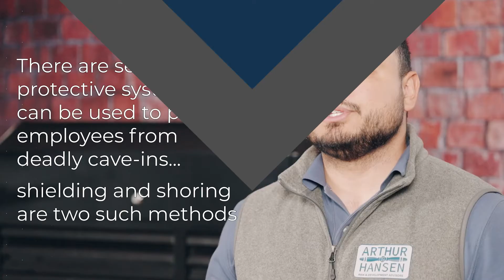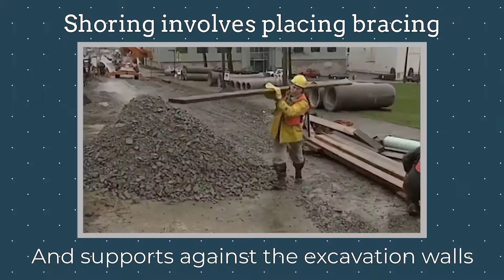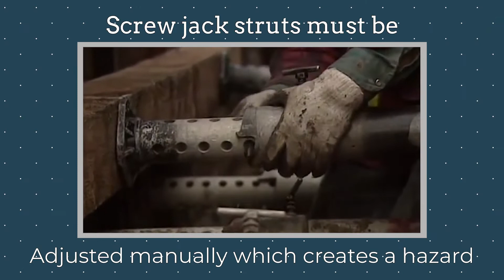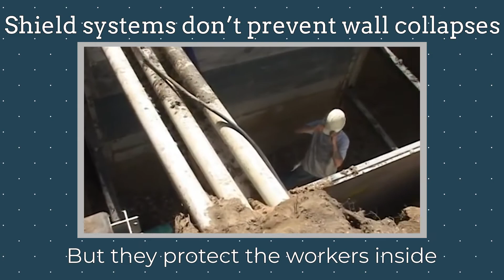Methods of Shielding and Shoring in Construction Trenching and Excavation | Construction Safety 2022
Trenching and excavation is common on most construction sites, but it can also be extremely dangerous. In this safety training video, we will let you know about some of the different types of shielding and shoring methods you can use when working around trenching and excavation sites in order to make sure you and everyone around stays safe.

A&H Safety and Environmental is a group of safety and environmental advisors located in Bakersfield, Fresno, and Ridgecrest, CA.

We designed our Tailgate Tuesday series exclusively for the construction industry. We know that OSHA doesn’t always put things in the clearest terms, so we wanted to make it easy to understand for everyone. In this Tailgate-Safety-Topic we talk about trenching and excavation safe work practices, specifically about how to protect yourself and your workers from some of the most common hazards around trenching and excavation sites.

We hope this tailgate safety video helps you better understand OSHA trenching and excavation safety procedures. If it did be sure to leave a like, comment to let us know about any other OSHA construction safety videos you would like to see, and subscribe to be notified about our next video to learn some more confined space safety tips!